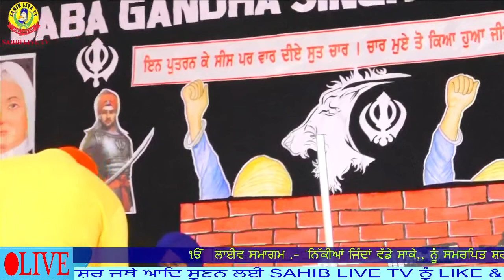🔴 LIVE, Baba Gandha Singh Public School Bhadaur, ਨਿੱਕਿਆ ਜਿੰਦਾਂ ਵੱਡੇ ਸਾਕੇ, ਸਹੀਦੀ ਦਿਹਾੜਾ, BGS Bhadaur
🔴 LIVE Bhadaur | Baba Gandha Singh Public School Bhadaur ,ਨਿੱਕਿਆ ਜਿੰਦਾਂ ਵੱਡੇ ਸਾਕੇ, ਸਹੀਦੀ ਦਿਹਾੜਾ,ਨੂੰ ਸਮ੍ਰਪਿਤ ਸਮਾਗਮ, Safar e Shahadat Shaheedi Samagam, katha Vachak Bhai Tarsem Singh Khalsa, Jalandhar Wale, Gill Patti Bathinda wale, safer e sahadat,Saka Sarhind, Fatehgarh Sahib Dastar Mukable, Kesh Mukable, Kirtan, ,Sahibjaade, bhadaur BabaGandhaSinghPublicSchool shaheedidiwas Master Sound Bhadaur, Salana Samagam Bhadaur, @BGS@babagandhasinghpublicschoo7280 ਬਾਬਾ ਗਾਂਧਾ ਸਿੰਘ ਪਬਲਿਕ ਸਕੂਲ, ਭਦੌੜ, ਸ਼ਹੀਦੀ ਸਮਾਗਮ, ਸਲਾਨਾ ਸਮਾਗਮ,baba gandha singh public school bhadaur
 BGS School bhadaur,
XII class Farewell 2021-22 B.G.S.Public School,baba gandha singh, public school,

🔴 LIVE Akhandpath Sahib | ਆਸਾ ਦੀ ਵਾਰ | Amrit Vela Di Ardas | Arisar Sahib Dhaula Ardas, Asa Di Var | Arisar Sahib Dhaula Ardas, Bhai Gurnaib Singh Pakho ,Asa Di Var gurudwaraarisarsahib dhaula sahiblivetv GurnaibSinghPakho asa di vaar bhai nirmal singh ji,
asa divan hua hai dil,
asa di vaar bhai Gursewak Singh,@avneetkaur4429 @navneetkaur4971

asa di war bhai nirmal singh,
asa di vaar da kirtan,
asa di vaar ,gurbani path, asa di vaar kirtan,

🔴 LIVE Gurdwara Arisar Sahib | Dhaula | Kar Sewa | Lenter Langer Hall | Varandhe Da Lenter,08,10,2022, | Arisar Sahib Dhaula, Gurdwara Arisar Sahib Dhaula Pind Dhaula ਕਾਰ ਸੇਵਾ, ਸਪੈਸਲ਼ ਰਿਪੋਰਟ -ਕਾਰ ਸ਼ੇਵਾ ਗੁ,ਅੜੀਸ਼ਰ ਸਾਹਿਬ ਤੇ ਇਤਿਹਾਸ,ਲੈੰਟਰ ਸ਼ੇਵਾ Bhai Gurnaib Singh Pakho,Baljinder Singh Dhaula,gurudwaraarisarsahib dhaula sahiblivetv GurnaibSinghPakho Adisar Sahib Handiaya,BARNALA, Kar Sewa Chall Rhi Hai, Langer Hall Da Lenter Pai Reha Hai Ji,Mukh Sewadar Baba Babu Singh Ji Karsewa Wale,

sangrand kab hai
sangrand september 2022
sangrand kis din hai
sangrand shabad
sangrand august 2022
sangrand june 2022
sangrand july 2022
sangrand by babbu maan
sangrand hukamnama darbar sahib today
sangrand kab ki hai
sangrand 2022
sangrand status